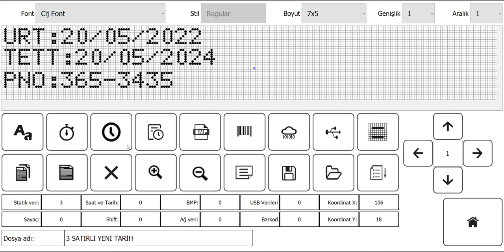Logo Ekleme-Smartech Ci8550